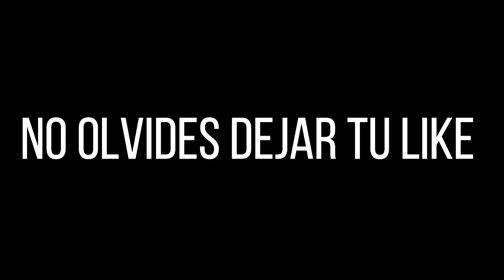NUEVA AGENDA SEMANAL: Que hay de nuevo en FREE FIRE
🌐 Te Recomiendo este Navegador para YouTube 🌐
➡️Úsenlo para ver vídeos y evitar anuncios.
♠️ Pagina para canjear Códigos ♠️
💰 Ayúdame a Seguir Creciendo 💰
📲 Correo De Contacto 📲
🌏 ETIQUETAS 🌏